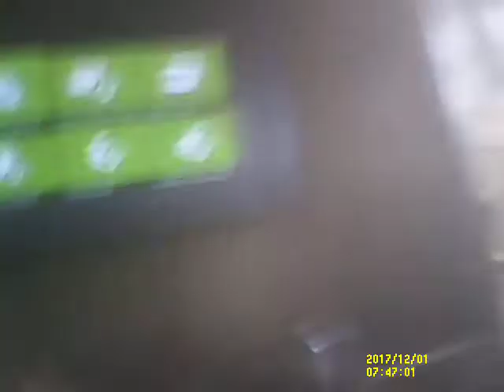3 Gangstalked-leaving for college